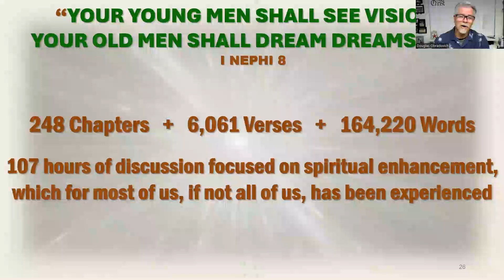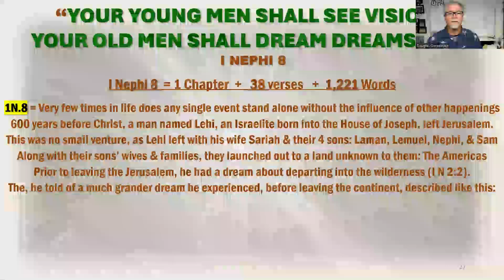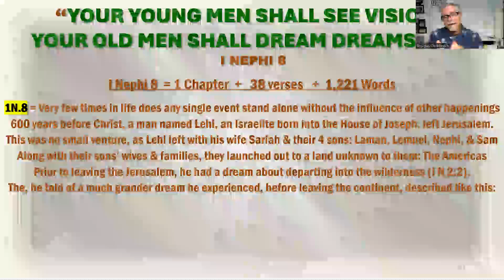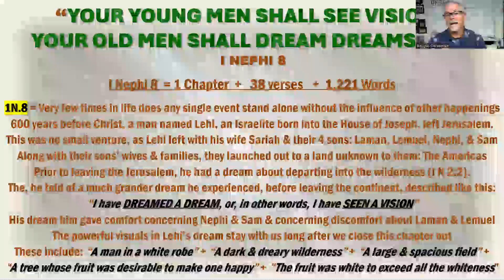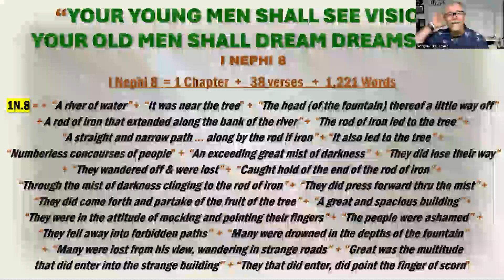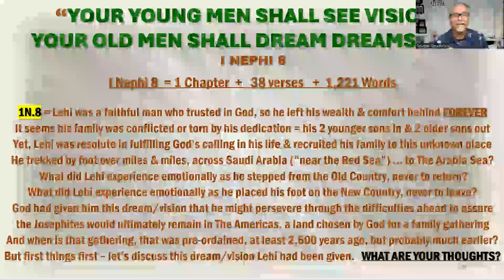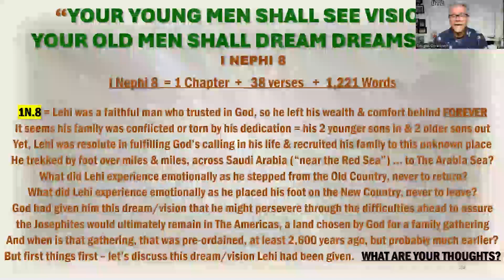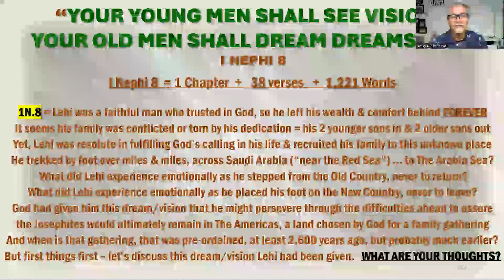2024 1022 - BC - I Nephi 8 - Class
I NEPHI 8 = Who are the original inhabitants of the Americas? Why are there so many "coincidences" with those on this land & those in Jerusalem? Maybe some answers are found in a dream/vision had by a man named Lehi (IN 8). God love you